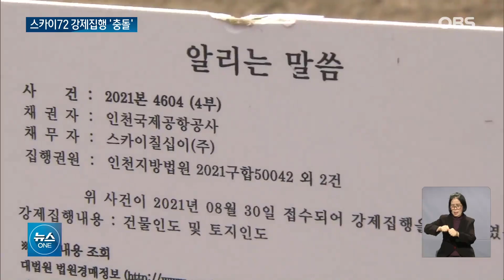스카이72 강제집행 나선 법원... 현장은 '아수라장' / OBS 뉴스O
법원이 인천 영종도에 있는
스카이72 골프장에 대한
강제집행에 나섰습니다.
골프장 임차인 측은
용역직원들까지 동원해 반발하며
현장은 한때 아수라장으로 변했습니다.
신종한 기자가 현장 취재했습니다.